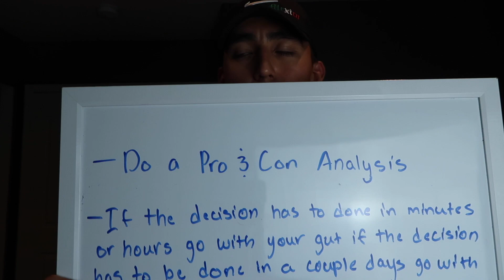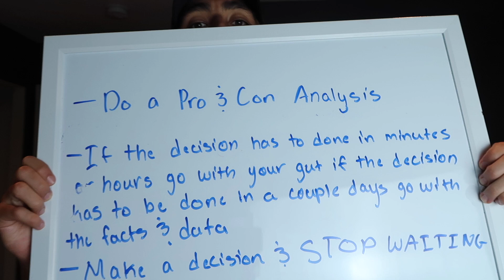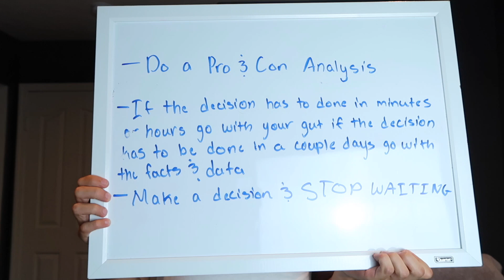How To Always Make The Right Decision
Watch My Previous Video If You Haven't Already